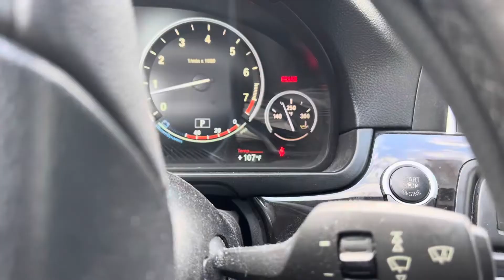Amazon Relay Power Only | Cab Airbag replacement.